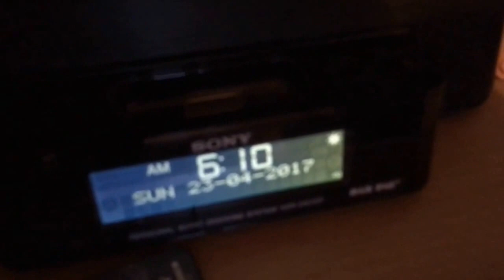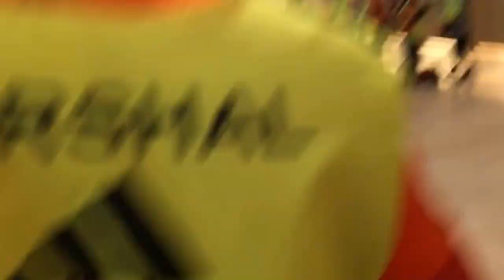Marathon Vlog 2017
Here's something a little different - have a read: Over the years I've been to support and watch the London Marathon a fair amount of times. Why is is this different? Well what's amazing is seeing Dan's reaction to his first time to experience this outstanding event in the flesh. Not only that but what your about to see is through the eyes of a volunteer. It's certainly reminded me how special this run is and how I shouldn't take its atmosphere for granted. I'd like to say well done to Dan but I know both him and me would agree we should really be congratulating everyone that ran the race. Thank you to the bunch at The London Marathon 2017. Also thanks to Dan for creating this inspiring video.